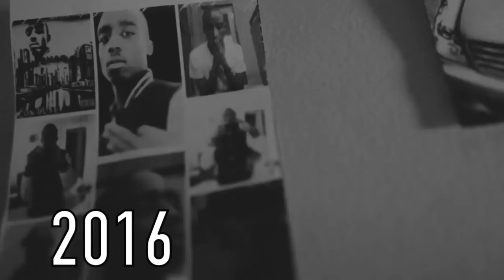The Evolution of S.Dot